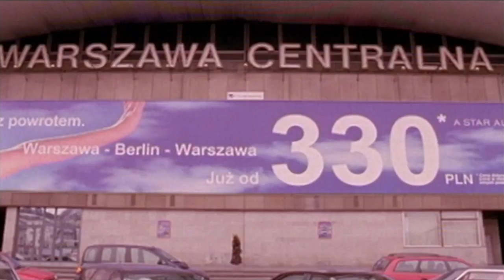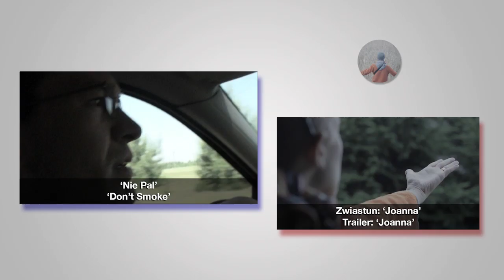TELEFONO - Film Fabularny - English Subtitles - Wajda School and Studio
PL: Dwuminutowy film Marcina Wrony opowiadający historię Patty Diphusa czyli wykreowanej przez Pedro Almodovara gwiazda filmów erotycznych. Zgodnie z najnowszym scenariuszem czeka ona na wymarzonego mężczyznę. Gdy ten się nie pojawia, zawiedziona dzwoni do Almodovara i prosi go o interwencję.

EN: Two-minute film by Marcin Wrona is a story of a star of erotic movies, Patty Diphusa, created by Pedro Almodovar. According to the latest scenario she awaits for her perfect lover. When he does not appear, she is disappointed and decides to call Almodovar and asks him to intervene.